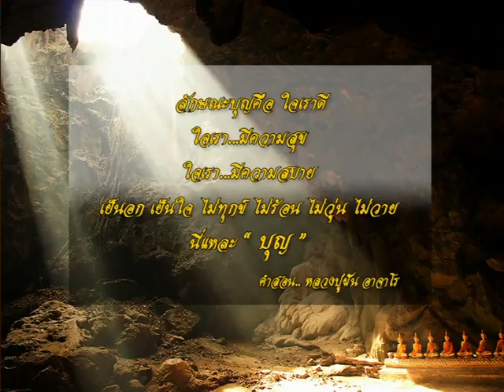รายการเปิดดวง 12 ราศี | 12/06/60 | EP 4/4